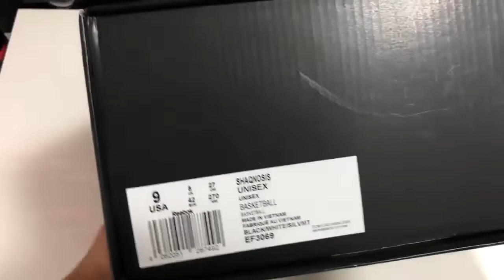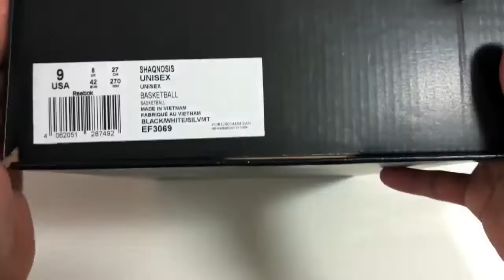#80 Reebok SHAQ NOSIS - 추억의 그 신발. 리복의 샤크 노시스. 뫼비우스가 더 익숙한데...